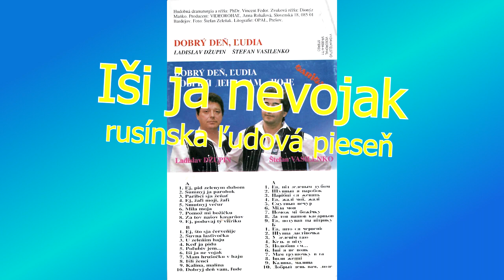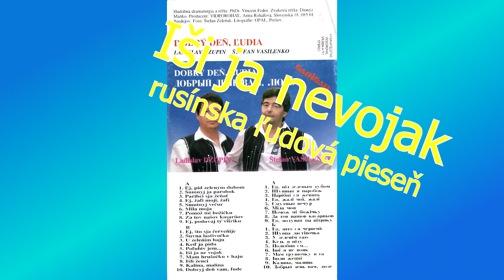DUO Vasilenko - Džupin, Iši ja nevojak, ruínska pies + text piesne, Videorohaľ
Iši ja nevojak, lem ja vojak budu,
už tot kver hotovyj, što nosti budu.

Už tot kver hotovyj i naladovanyj,
što nositi bude šuhaj maľovanyj.

Mila moja, mila, budeš banovati,
keď mi budut kvera do ručky davati.

budeš svoji ľička od slyz uterati.

DUO Štefan Vasilenko a Ladislav Džupin sú zapísaní v našich srdciach, ako populárni speváci ľudovej rusínskej piesne. Doprevádza ich Ľudová hudba Šarišan.
Rusínske piesne od Medzilaboriec a Humenného.